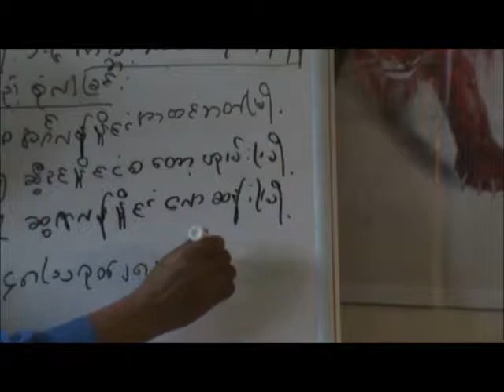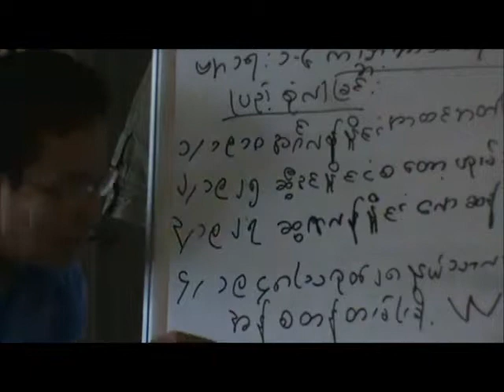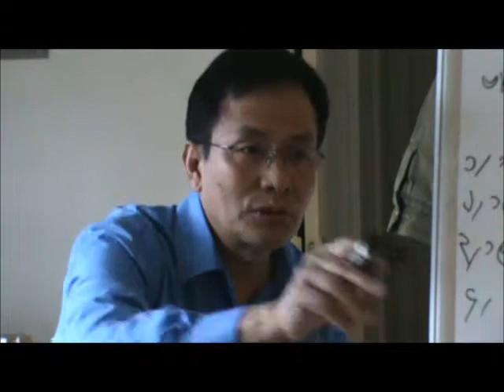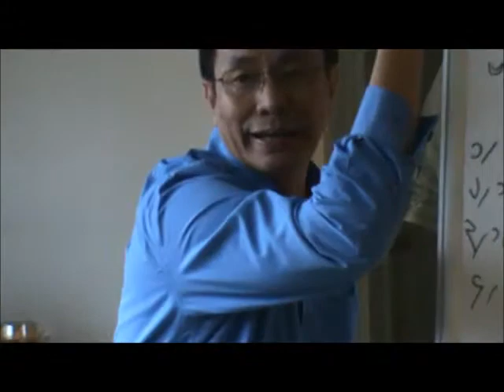saya naga kyaw naing 1/5 kcrcstpaul mn usa